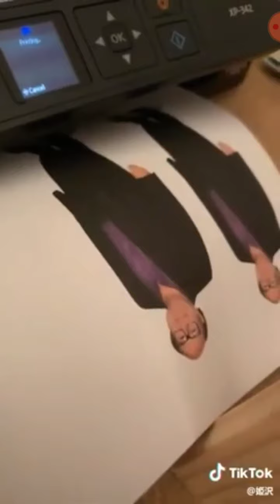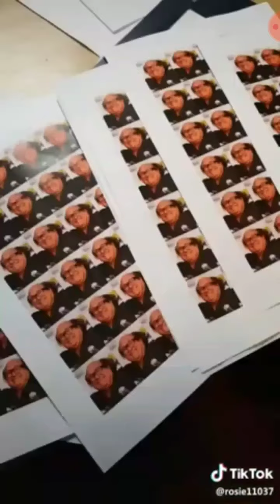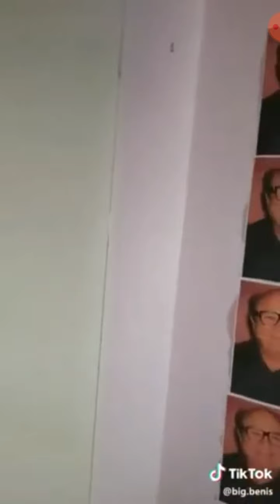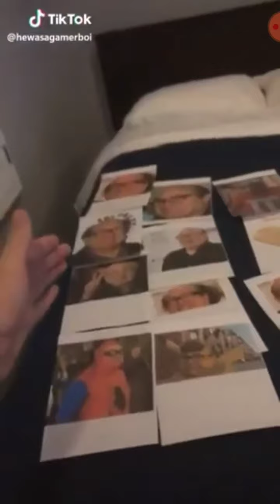📺🍞Danny DeVito is superior tiktoks🍞📺